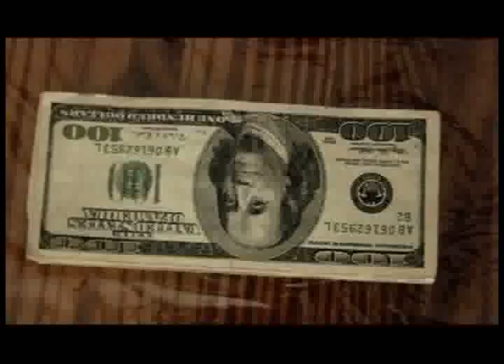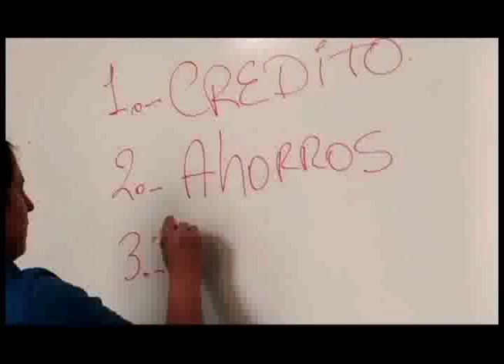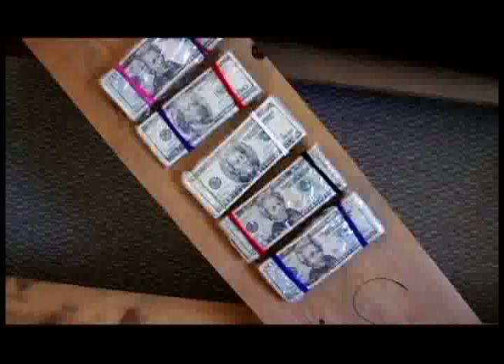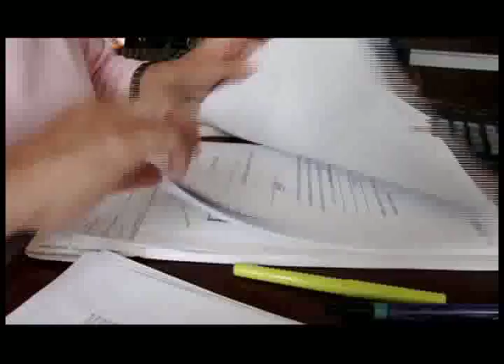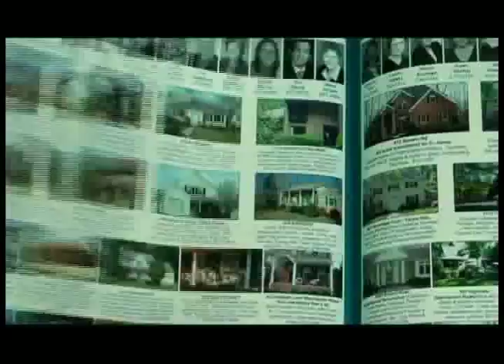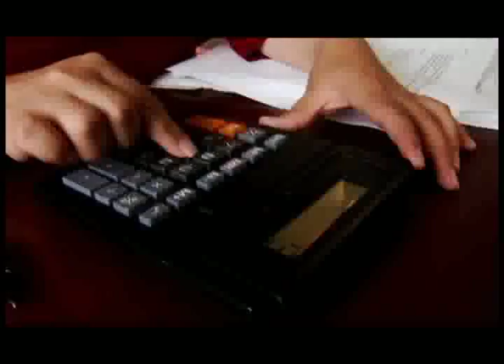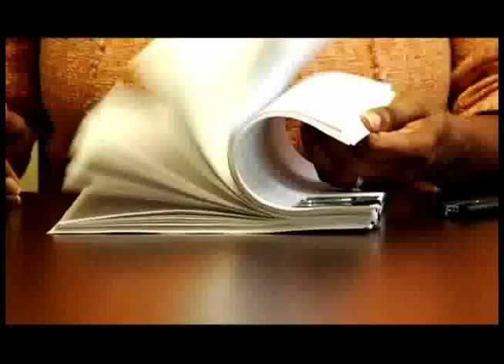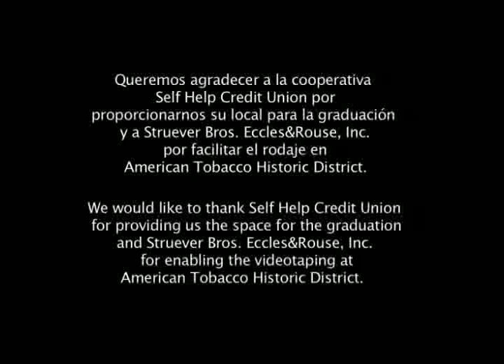ANGELICA'S DREAMS - LOS SUEÑOS de ANGELICA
Angélica's Dreams, the first Latino feature to come out of North Carolina, is the moving story of Roberto and Angélica an immigrant Latino couple torn between staying in the US or returning back to their native country. When Angelica becomes pregnant, after years of being told that she was sterile, everything changes and the couple is faced with the difficult realization that one of them will have to sacrifice their dream for the other. Boldly mixing documentary and fiction, telenovela and comedy, director/producer Rodrigo Dorfman shot the film entirely on location in Durham, North Carolina, plunging his main characters deep into the daily life of one of the most vibrant new Latino communities in the U.S. Angelica's Dreams takes you into butcher shops, construction sites, churches, music festivals, bars and real estate offices. There are no guns here, no drug dealers, no gang members, no gratitous violence or foul language, only the turbulent, unexpectedely humurous lives of everyday people struggling to enter the mainstream of American society. Originally conceived as an "educational video" commissioned by the Latino Credit Union, Angelica's Dreams is an attempt to go beyond the assumed limitations of the genre. It's an experiment that lies somewhere between the borders of fiction and reality, tragedy and farce, English and Spanish. Angelica's Dreams brings a refreshing new light for anyone interested in the possibility of creating low budget/high quality grassroots film from within a Latino community